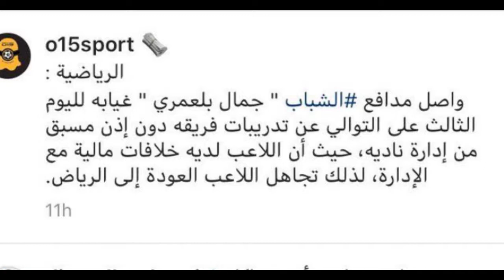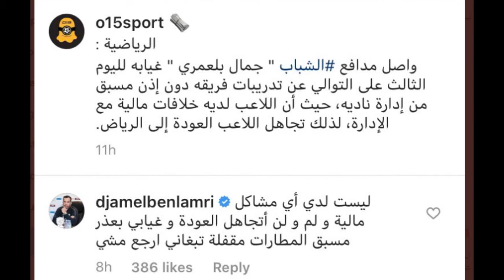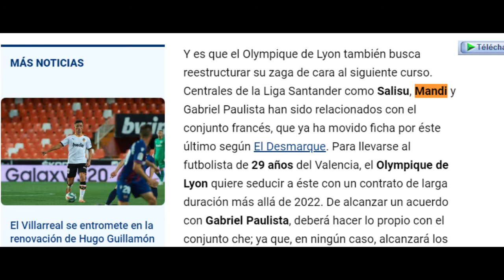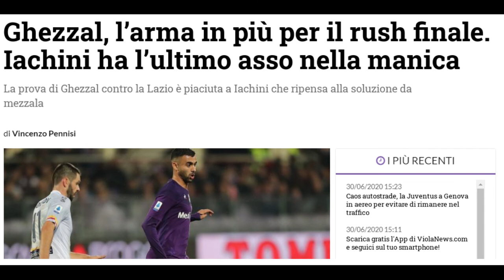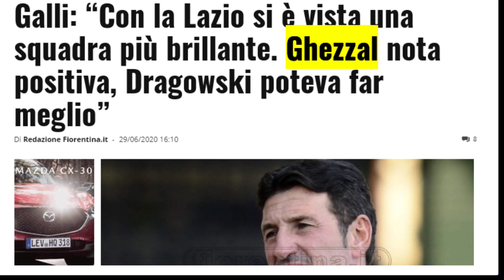بلعمري ينقل صراعه مع السعوديين للعلن وماندي قد يعود لليغ 1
أخبار المحترفين والمنتخب الوطني

شريط أخبار جديد

بلعمري غزال ماندي ديلور سليماني  وغيرهم